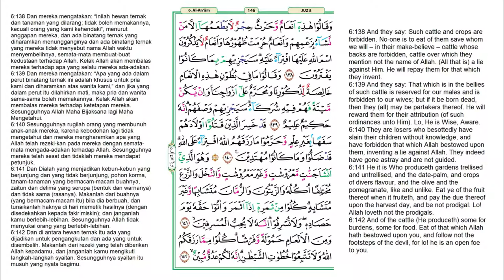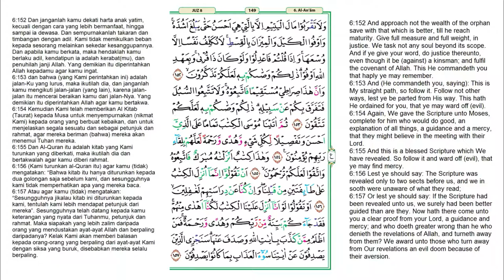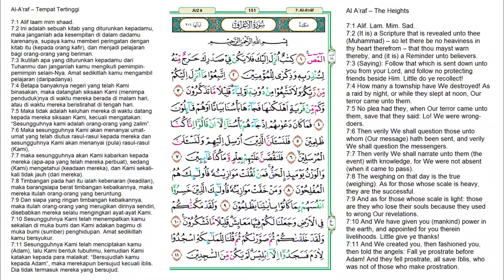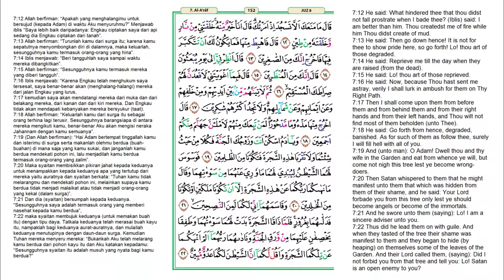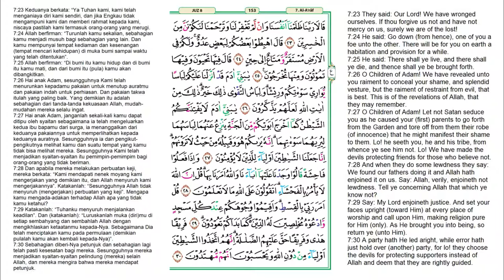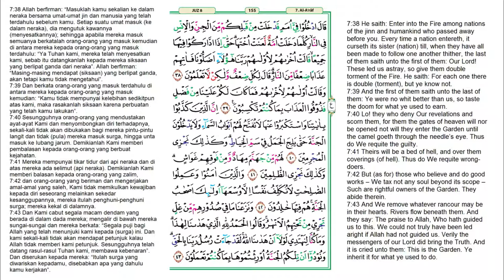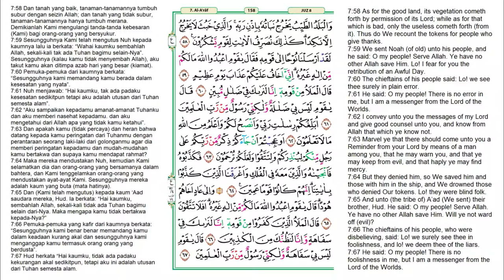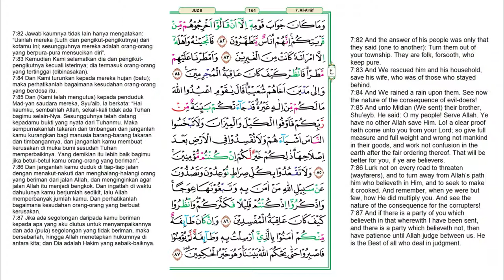Juz 8 Quran Full Terjemahan Bahasa Indonesia dan Inggris | JUZUK 8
Juz 8 merupakan sebuah bagian dari 30 juz yang tersusun dalam kitab suci Al-Qur'an. Juz ini diawali dengan kata َوَلَوْ أَنَّنَا pada surah Al-An'am ayat 111 dan berakhir di surah Al-A'raf ayat 87. Jumlah ayat dalam juz ini adalah 142 ayat. Berikut daftar Surat dalam Alquran dalam Juz 8 :

0:00    - Al-An'am (ayat 111-165)
26:10 - Al-A'raf (ayat 1-87)